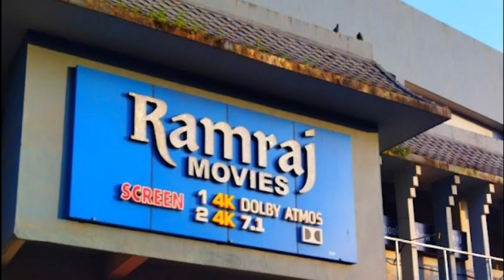ലേസർ പ്രൊജക്ഷനും ഡോൾബി അറ്റ് മോസും | 4K Dolby Atmos Theatres in Kollam | Kollam Theatre | FOC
4K Dolby Atmos Theatres in Kollam | Kollam Theatre | FOC